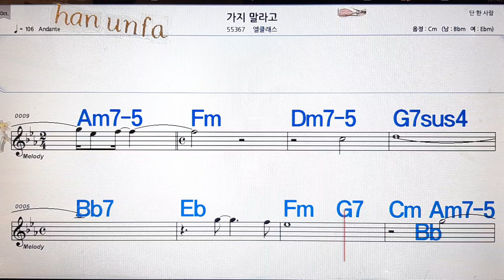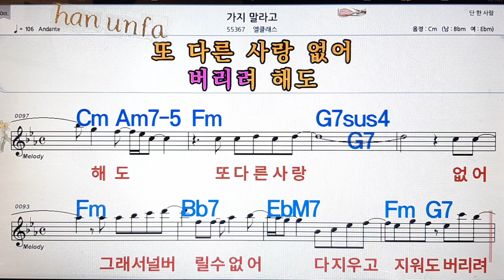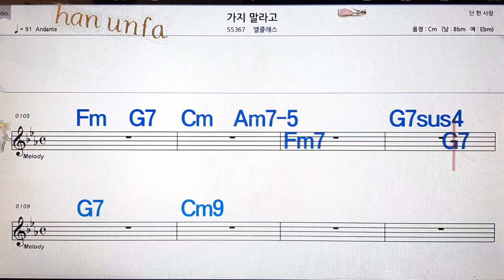가지말라고/엘클래스💋노래방, 통기타 , 코드 큰악보, 가라오케, 반주💖Karaoke, Sheet Music, Chord, MR